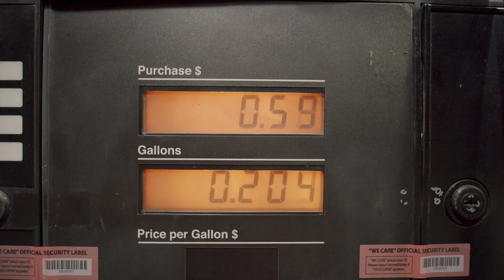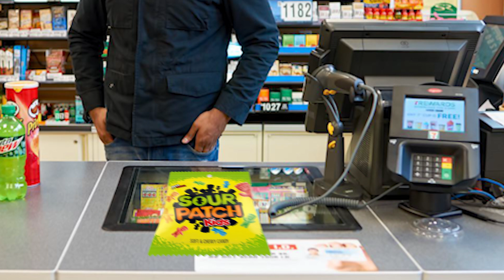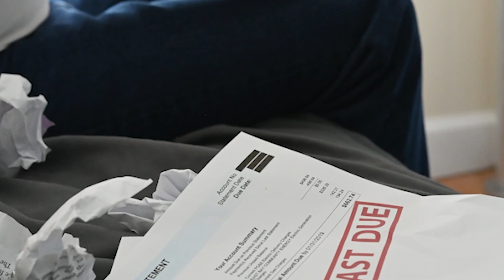Why You Need To Share The Lesson's of Your Struggle | ReWire 1302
In this episode, Ryan Stewman tells the story of the man that taught his son a valuable lesson in the gas station.

This planet is based on an algorithm and with every positive action, there is an adverse reaction.

Ryan Stewman rose and overcame a life of addiction,

Imprisonment, divorce, and circumstances that would break the spirit of the average human being.

He went on to create a powerful network of winners and champions of life and business creating a movement quickly changing lives one day at a time.

The fastest easiest way to build a dynamic landing page or website in minutes from your mobile or desktop is with Phonesites.

Listen to 'The ReWire w/ Ryan Stewman' on Spotify, Apple Podcast, and on YouTube.

Looking for my other pages?